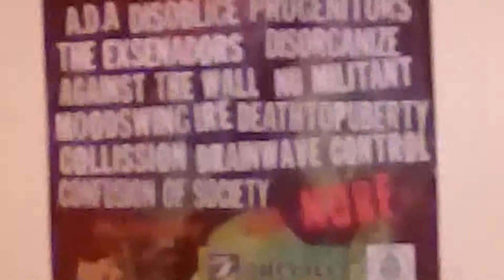Progenitors - Progenitors live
Progenitors live @20th Avenue Cubao
LiVEWiRE Productions